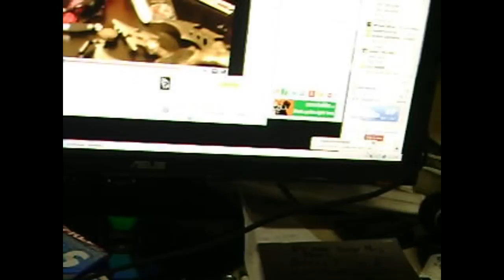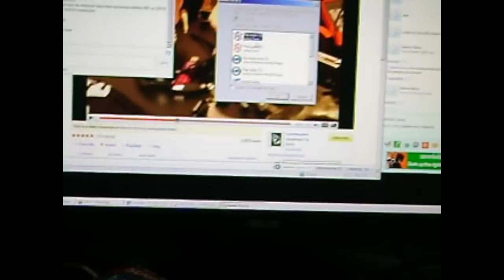How to use external enclosure as your external CD-ROM drive.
Do you have a netbook?  Do you need to install programs?  No money to spend on the external CD-ROM?  Do you have an external HDD enclosure?  Here's how.

You need:
-External HDD enclosure that has SATA or IDE connector
-DVD or CD-ROM that has IDE or SATA connection
-A tool

No need for a drivers installation.  Once you plug it in to the USB, its a plug and play.